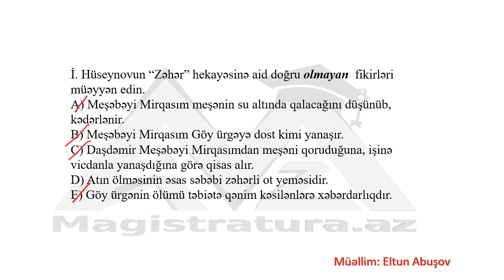V - IX siniflər - 10